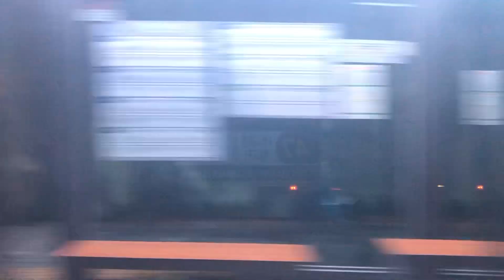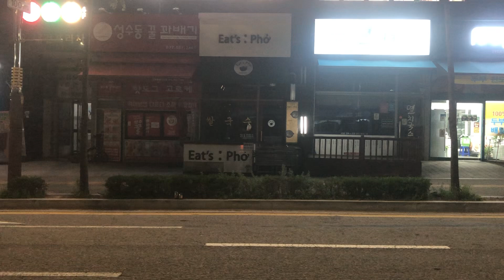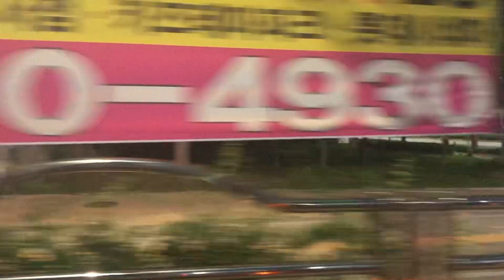20240725 인천광역시 시내버스 47번 옆주행 구간영상 (가정역에서 루원시티프라디움아파트까지)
20240725 인천광역시 시내버스 47번 옆주행 구간영상 (가정역에서 루원시티프라디움아파트까지)